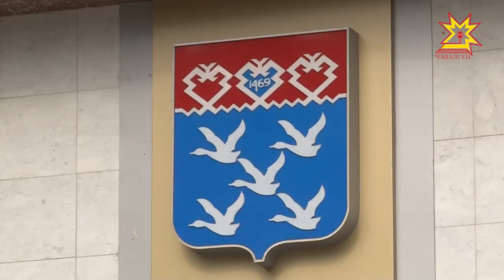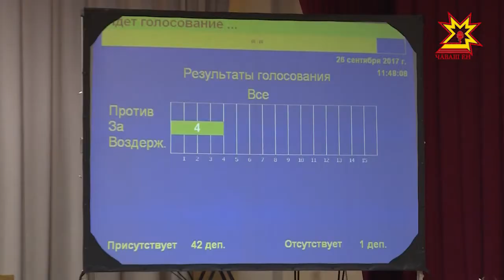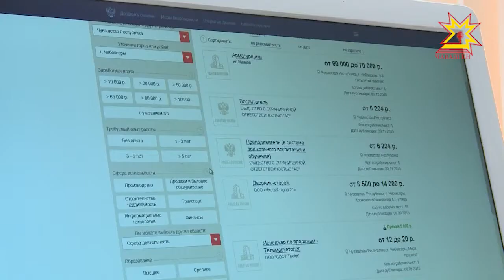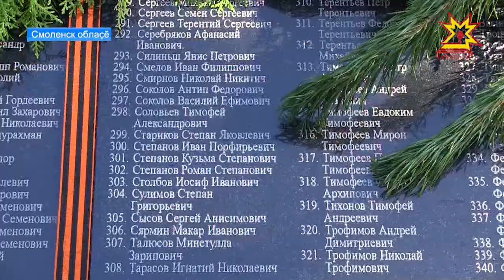Республика 26.09.2017 на чувашском языке. Вечерний выпуск